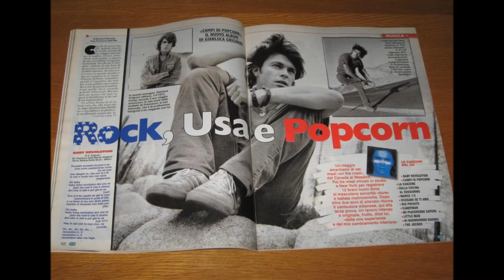Ƹ̵̡Ӝ̵̨̄Ʒ❤❤❤Gianluca Grignani scusami se ti amoƸ̵̡Ӝ̵̨̄Ʒ❤❤❤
une autre ,difficile de choisir ,il y a tant de belles chansons !!!